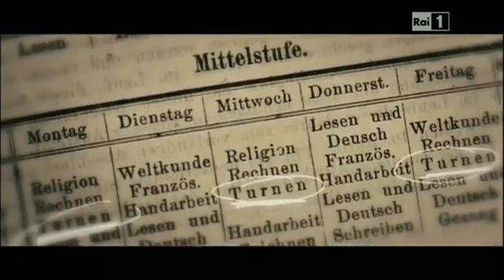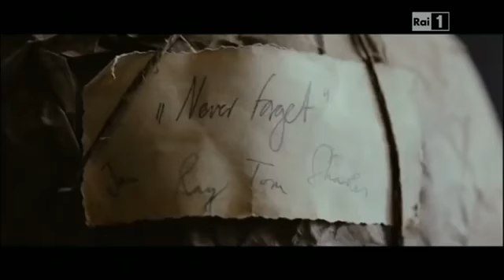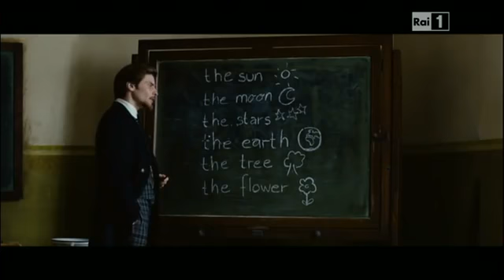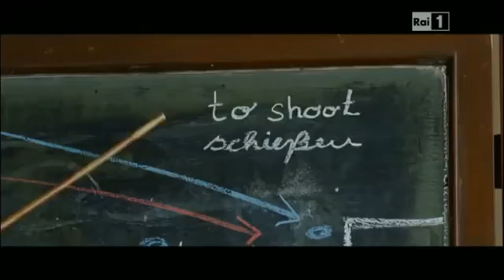10 ottobre 2021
Lezioni di sogni film (drama) 💞